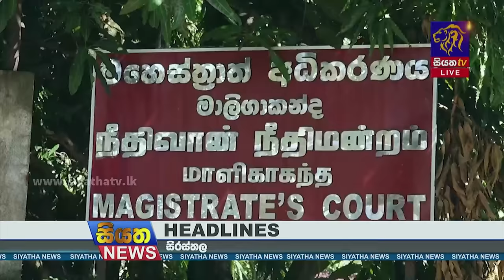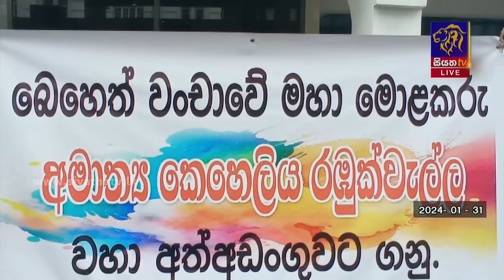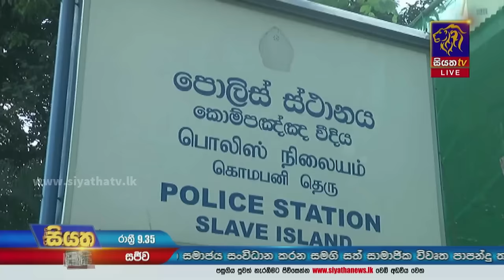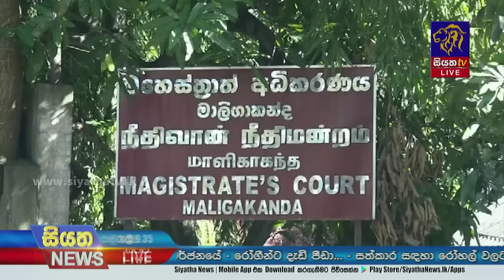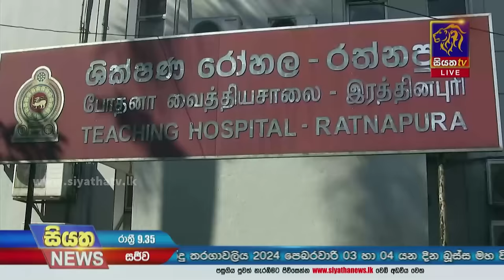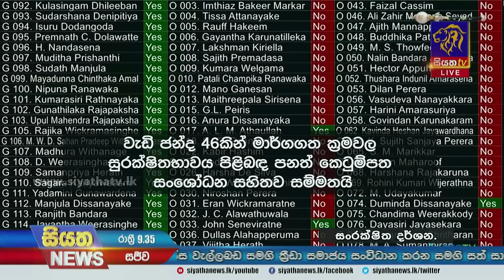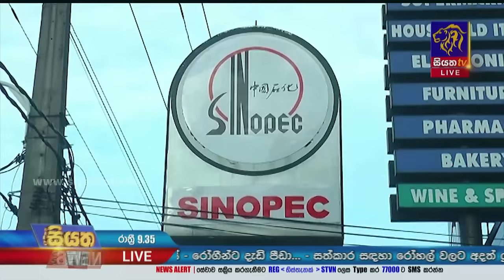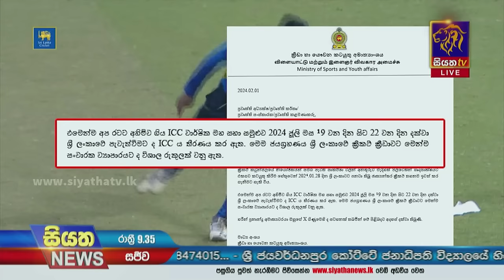Siyatha News | 09.35 PM | 01 - 02 - 2024